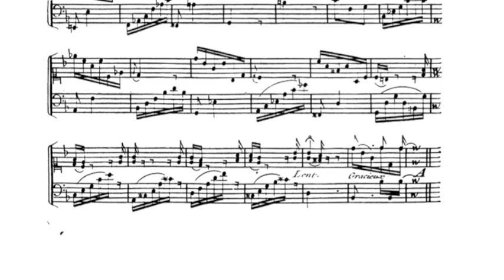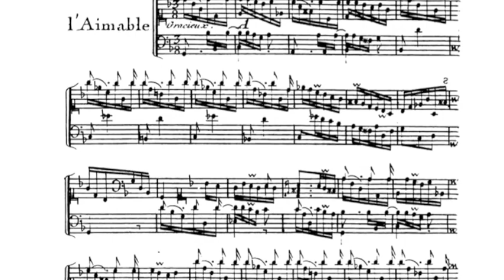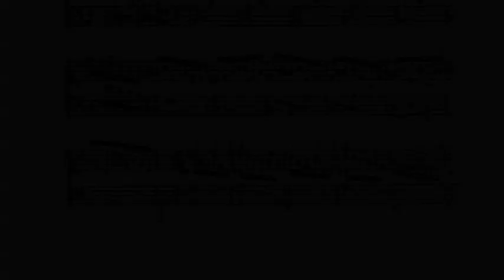Joseph Nicolas Pancrace Royer - L'Aimable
Harpsichord: Onofrio Della Rosa